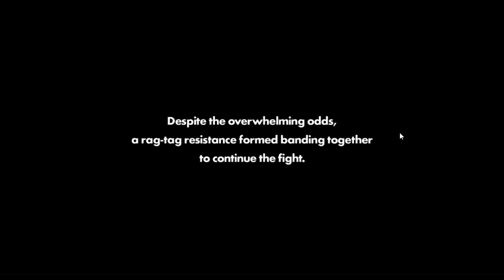Sonic Forces: Game Play: Part 1